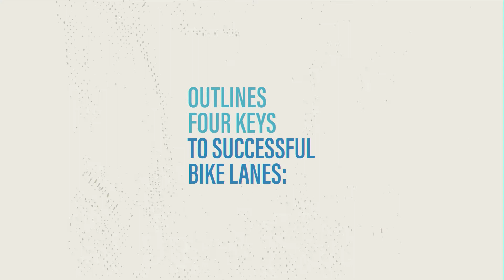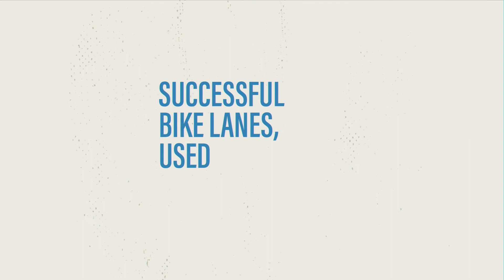4 Keys to Successful Bike Lanes: Towards Safe & Zero-Emission Cities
To ask people to cycle and to realize the full health, equity and climate benefits, we must design infrastructure that is safe and accessible for everyone. WRI and partners’ Safe Bicycle Lane Design Guide outlines 4 keys to successful bike lanes.